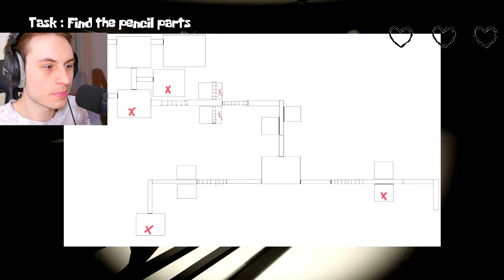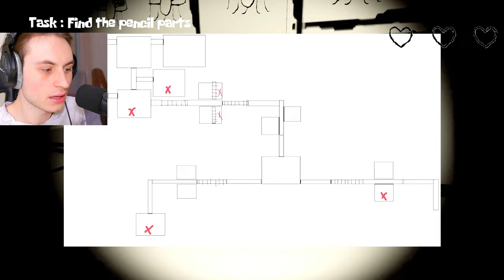SPONGEBOB... MA COSA HAI FATTO? Spongebob Evil's Clone